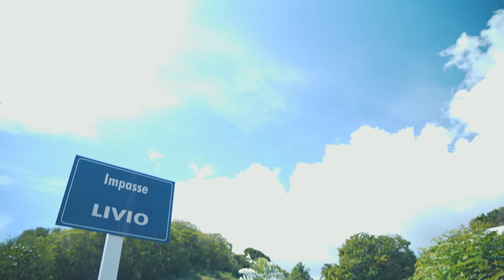🎬 Max Livio - Une journée sans pareille (CLIP OFFICIEL)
Clip réalisé par David "Daoud" Bakir & Max Livio
Produit par Ess'Or

🎬 Max Livio _- Une journée sans pareille

Composition: Max Livio
Arrangements: B.Fresh
Auteurs: Max Livio & YLPK
Guitares: Julien Remy & Xavier Lassire
Basse: Jendah
Trombone: Pierre Chabrele
Saxophone: Rico Gaultier
Mixage: B.Fresh
Mastering: Sebastien Houot

Paroles:

COUPLET/
S' taper des barres avec les frères,
charier mon pote le plus lunaire,
respirer chaque seconde qui passe.
UNE JOURNEE SANS PAREILLE!

Un sourire dans une bouteille à la mer,
être capable de dire je t'aime.
Il parait que c'est necessaire pour

S'oublier, s'oublier jusqu'à plus rien à penser
saisir l'instant présent sans compter.
Le sang chaud, on marche le coeur léger,
nos souffrances abrégées.

REFRAIN/
S'emparer d'une journée sans pareille !

COUPLET/
Danser c'est deja ça.
Tendre la main,
pour suivre leur pas.
Se rappeler d'honorer les mémoires.
RAPPEL D'UNE JOURNEE SANS PAREILLE!!

Ici partout et nulle part,
dans nos têtes hissées quelque part.
Chez moi c'est chez toi si c'est bon pr toi c'est bon pr moi

Je prends tout ce qu'il m'est offert,
justement je me fous de vous plaire.
S'emparer d'une journée sans pareil!
Et ça je le dois bien à ma mère.
Dampierre Gosier les pieds dans la mer.

X2